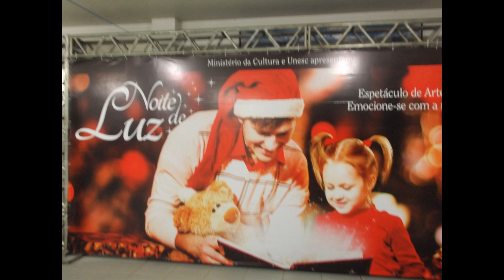NATAL NA UNESC 2015